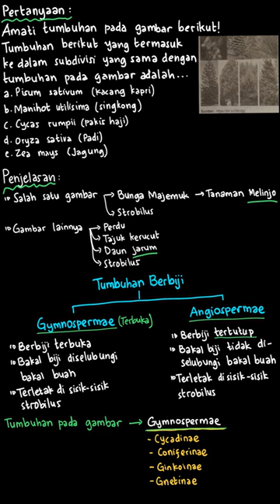Tumbuhan dengan subdivisi serupa | PR Biologi | Kelas 10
✅ Dalam video ini kita akan membahas: Amati tumbuhan pada gambar berikut !

Tumbuhan berikut yang termasuk ke dalam subdivisi yang sama dengan tumbuhan pada gambar adalah.
a. pisum sativum ( kacang kapri )
b. manihot utilisima ( singkong )
c. cycas rumpii ( pakis haji )
d. oryza sativa ( padi )
e. zea mays ( jagung )
Tema:
Kelas: 10
Mata Pelajaran: Biologi
Bab: